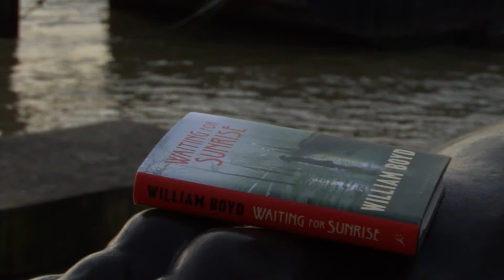William Boyd's Waiting for Sunrise'